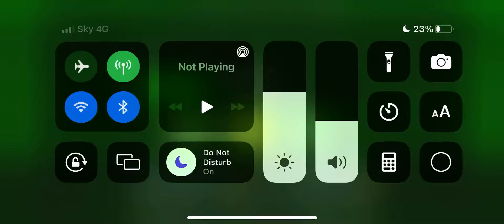28 June 2022